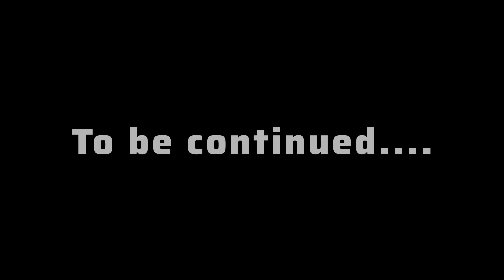آج بہت زیادہ بارش ہوئی . /MR ALI RANA YT